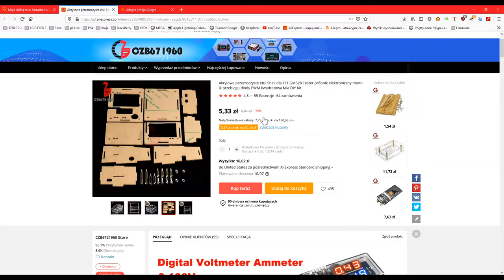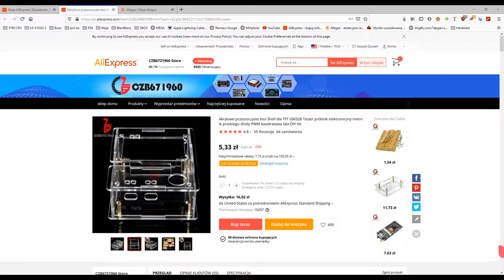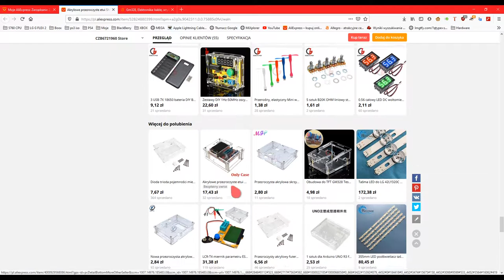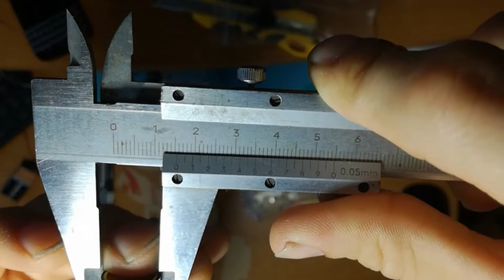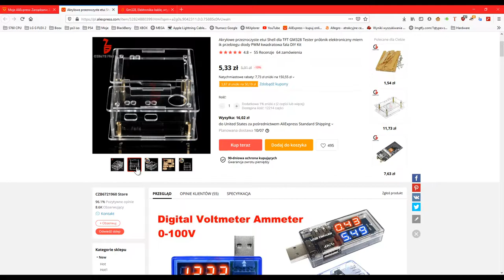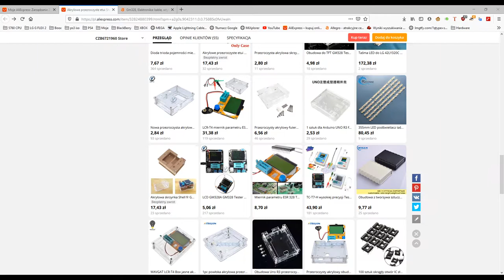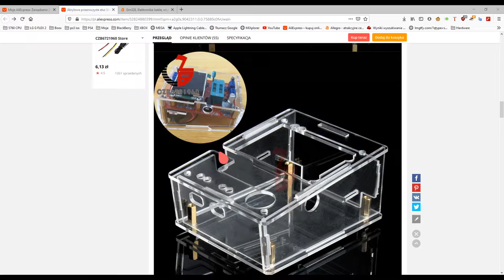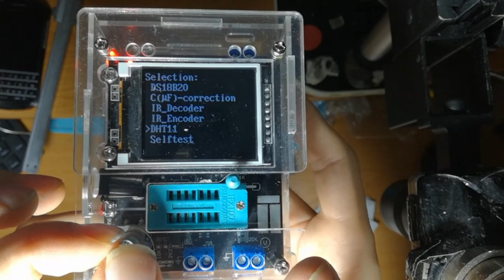Obudowa do miernika LRC GM328A z Aliexpress [5PLN]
Obudowa z aliexpress do miernika LRC kupiona za 5PLN sztuka. Mega szybka wysyłka do polski...do paczkomatu. Wszystko z wysyłką ze śledzeniem za 25,88PLN.

Przesyłka wysłana CHINA
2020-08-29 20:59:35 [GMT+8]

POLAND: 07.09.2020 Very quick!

Składanie powiem wam...koszmarne jak dla mnie :) Polecam przewijać filmik bo aż nagrałem tego 1:50 min...OMG :)

generalnie po małej przeróbce pod wajhe ale polecam. Za ta cenę OK.
Została mi jedna sztuka.